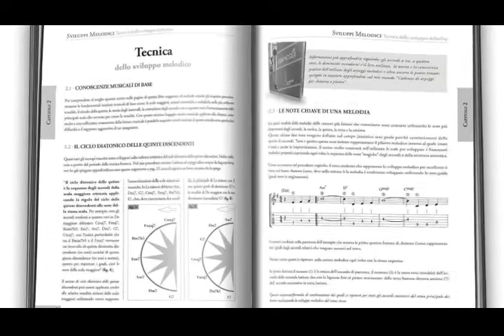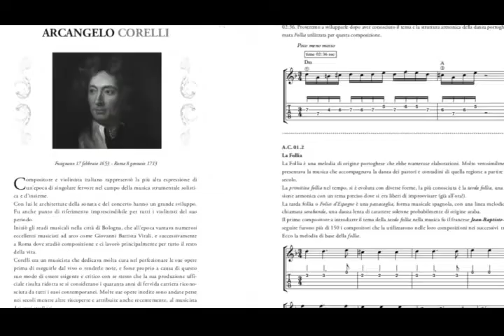Sviluppi melodici dal barocco alla chitarra moderna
Il secondo metodo didattico di Salvatore Russo, disponibile dal sito